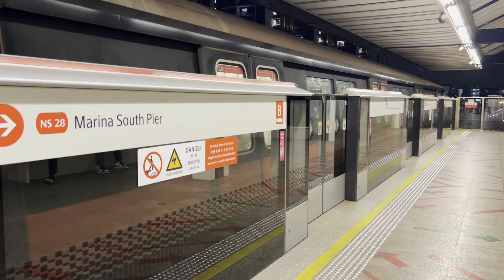[Strong Motor]SMRT] KHI C151 ~ 071/072 NS14 Khatib → NS16 Ang Mo Kio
-Train Details
C151 (071/072)
Build By: Kawasaki Heavy Industries & Kinki Sharyo
Motor:  GTO Chopper (Mitsubishi Electric)
TRN: 442